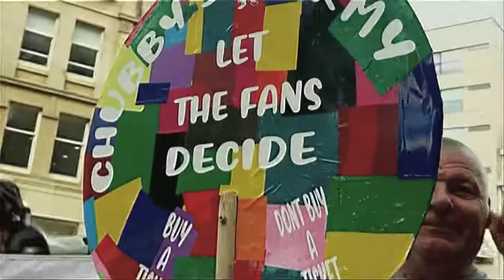Bring Back Chubby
Oh the irony, the Civic Trust has banned a citizen from performing his civic duty to entertain the citizens, terminating 35 years of dedicated service.

Depriving audiences of pleasure and merriment, alas what happened to the freedom to choose, common sense and acknowledging the indisputable fact that is expressed so eloquently and succinctly in the the old adage 'To each his own' ?

'If you want to go and see Roy, go and see him, if you don't turn the other way and go the other way' David Johnson Chubby Brown Fan

I totally agree you pays your money and you takes your choice and don't let big brother censor your voice !